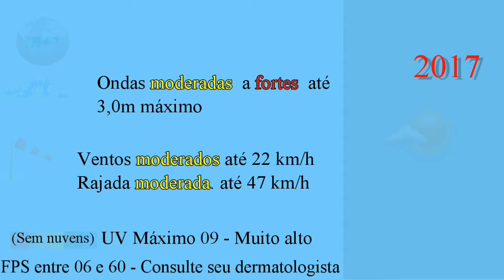TEMPO E TEMPERATURA 14 09 2017